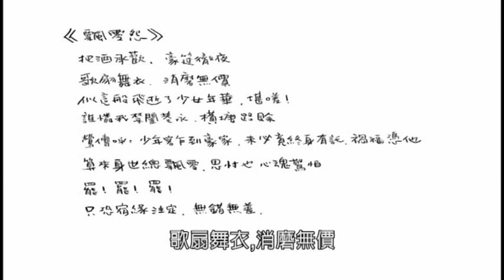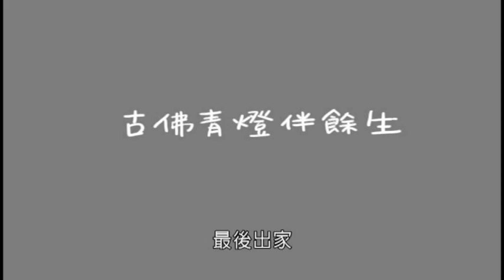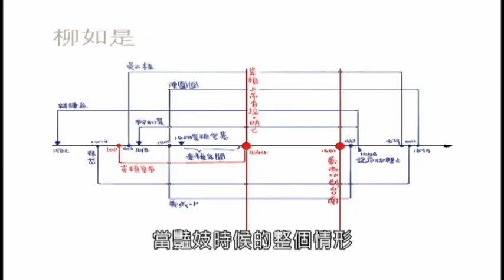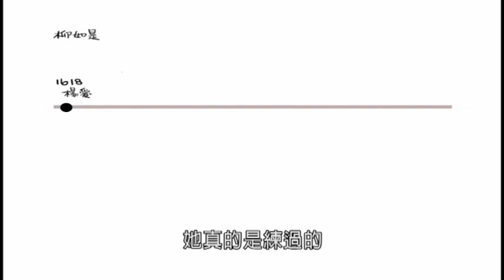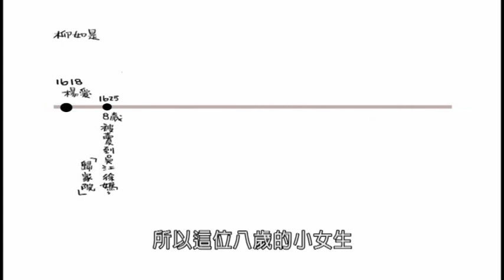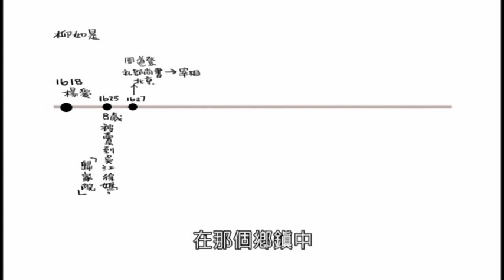清涼音文化 王浩一老師：如果時局沈淪遭遇衰敗，怎麼辦？談剝卦，說說柳如是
〈剝〉卦，上卦艮山，下卦坤地，卦象就是高山依附於大地，有土石剝落之象，諭示「剝爛侵蝕」，全卦闡明事物發展過程中「剝除自我」的事理，也論述「小人得勢，君子困頓的時刻」。陽氣將盡，處在剝奪、剝落、浸蝕的時候，是不利於有所前往。在〈剝〉的理解中，看到柳如是風塵女子，她如何以豪放之情，讓生命的高度與她最尊敬的南宋詩人辛棄疾，愛國熱忱等溫。讓生命的純粹與她最崇拜的巾幗英雄粱紅玉，不讓鬚眉的精神同映輝。